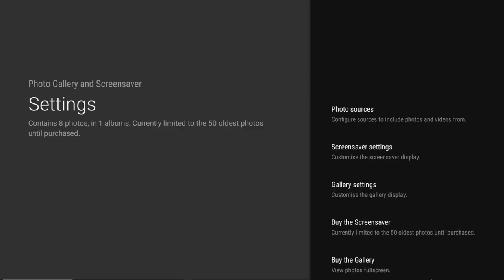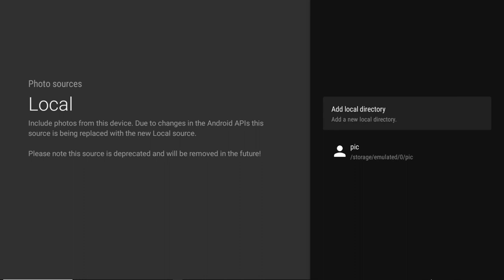Screen Saver Android TV show Photo Gallery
Photo Gallery and Screensaver: A Great Way to Enjoy Your Photos on Android TV

Photo Gallery and Screensaver is a popular Android TV app that allows you to browse and view your photos and videos on your big screen. It also features a screensaver that can automatically display your photos as a slideshow.

The app is easy to use and navigate. Simply open the app and select the source of your photos, such as your Android TV device, Google Photos, or a USB drive. Once your photos are loaded, you can browse them by album or date. You can also tap on a photo to view it in full screen.

The app also includes a number of features for managing your photos, such as the ability to create and edit albums, share photos with friends and family, and delete unwanted photos.

The screensaver feature is another great feature of Photo Gallery and Screensaver. You can customize the screensaver to display your photos in a variety of ways, such as a slideshow, a collage, or a single photo. You can also choose to display the time, weather, and other information on the screensaver.

Overall, Photo Gallery and Screensaver is a great way to enjoy your photos and videos on Android TV. It is easy to use, features a variety of features for managing your photos, and includes a customizable screensaver.

Here are some of the benefits of using Photo Gallery and Screensaver on Android TV:

Enjoy your photos and videos on your big screen. Photo Gallery and Screensaver allows you to view your photos and videos in full screen, making them perfect for viewing with family and friends.
Organize and manage your photos. Photo Gallery and Screensaver includes a number of features for managing your photos, such as the ability to create and edit albums, share photos with friends and family, and delete unwanted photos.
Customize your screensaver. Photo Gallery and Screensaver includes a customizable screensaver that can automatically display your photos as a slideshow. You can also choose to display the time, weather, and other information on the screensaver.

To download and install Photo Gallery and Screensaver on your Android TV device, follow these steps:

Open the Google Play Store app on your Android TV device.
Search for "Photo Gallery and Screensaver."
Tap on the app icon to open the app's page.
Tap on the "Install" button.
Once the app is installed, tap on the "Open" button to launch it.

Once the app is launched, you will be prompted to select the source of your photos. You can choose to load photos from your Android TV device, Google Photos, or a USB drive. Once your photos are loaded, you can start browsing and viewing them.

To customize the screensaver, follow these steps:
Open the Photo Gallery and Screensaver app.
Tap on the "Settings" icon in the top right corner of the screen.
Under the "Screensaver" section, select the "Customize" option.
Here, you can customize the screensaver settings, such as the type of slideshow, the transition effect, and the display time.
Once you are finished customizing the screensaver, tap on the "Save" button.

To set the Photo Gallery and Screensaver app as your default screensaver, follow these steps:

Open the Android TV settings menu.
Select the "Personalization" option.
Under the "Screensaver" section, select the "Photo Gallery and Screensaver" app.

Once the Photo Gallery and Screensaver app is set as your default screensaver, it will automatically start displaying your photos as a slideshow when your TV is idle.